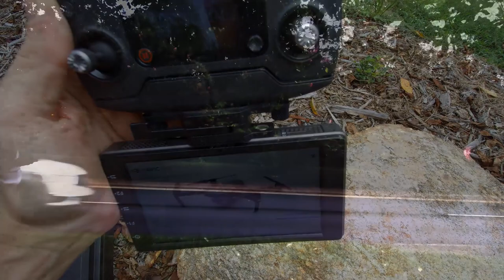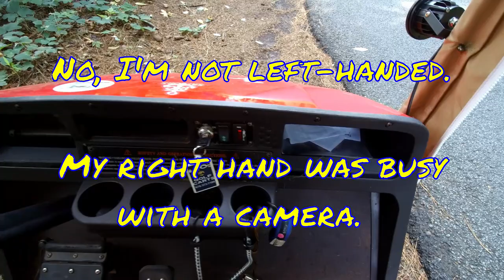2018-08-18 Crepe Myrtles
Crepe Myrtles and ramblings in Peachtree City, Georgia

Today I drove the golf car to a couple of locations along Georgia Highway 54 that have nice stands of crepe myrtle trees.  (There are many around here, but these stand out, for me.  And they happen to be pretty close to my home.)

Gimbal camera: Removu-K1 Mavic Pro

Drone: Mavic Pro
Filter: ND-32, ND-16

Deer sequence captured by Nexus 6P phone (sorry it's shaky)